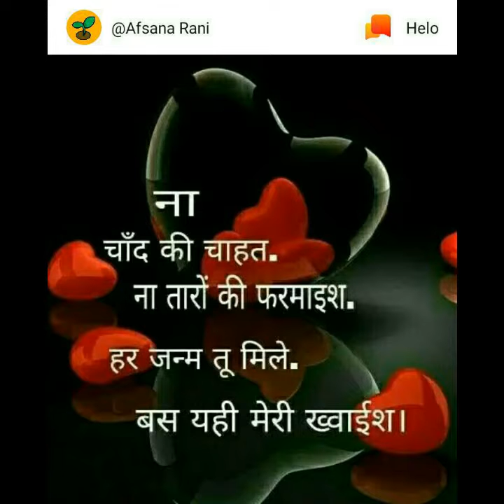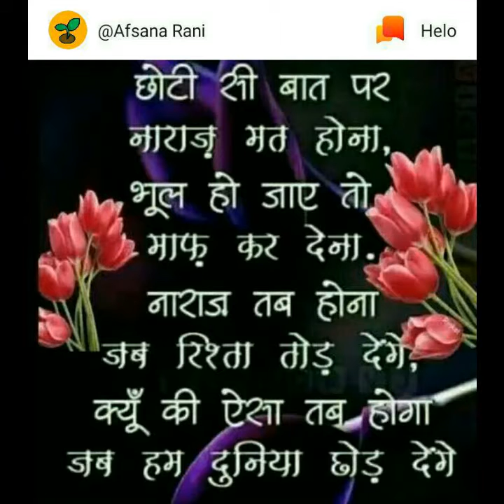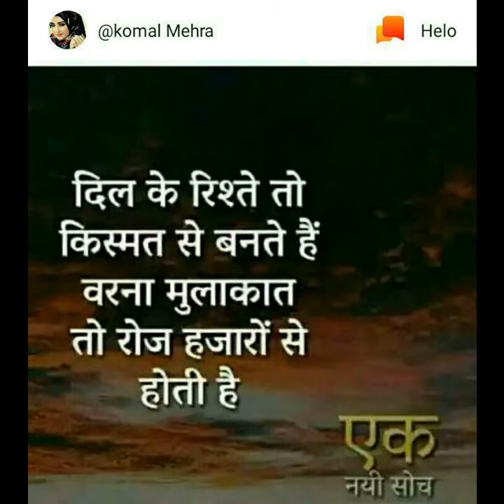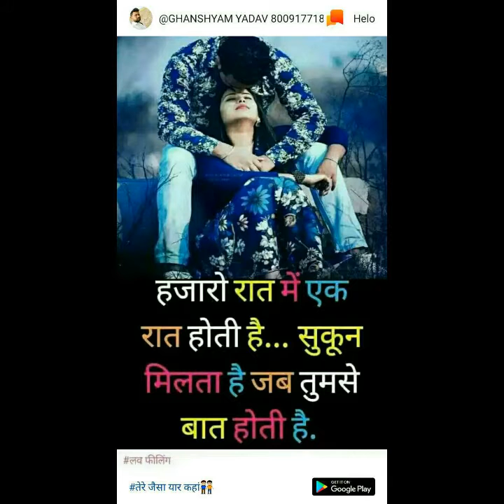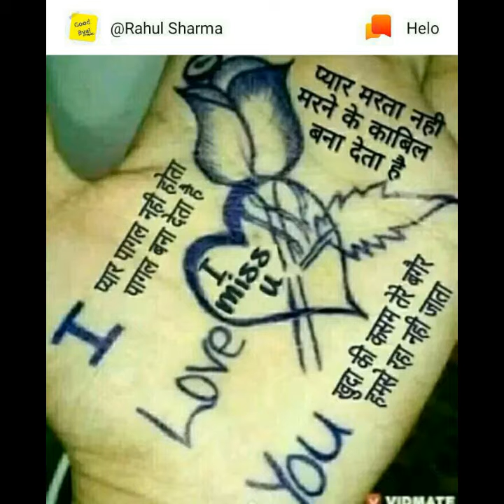Arjun r meda